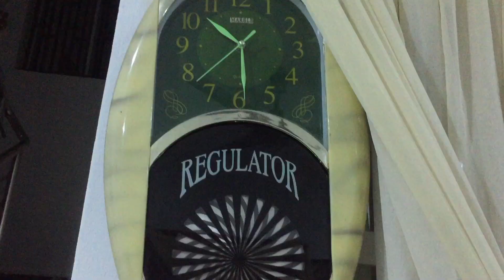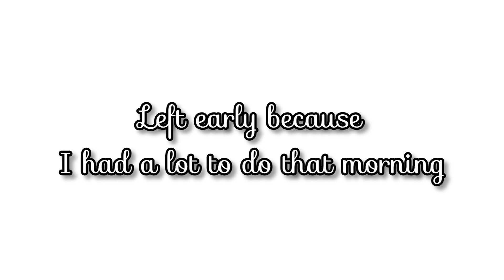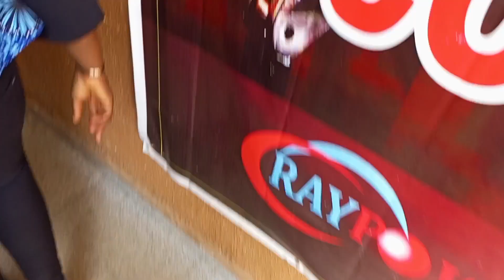VLOG: Sneaking out in my 30s | I'm now a Celebrity 🥳😂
Hello,
I hope you are well. I hope you enjoy this weekend vlog I put together for you.